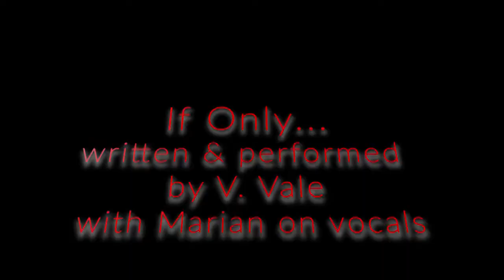If Only ...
"If Only..." written by V. Vale
Performed by V. Vale and Marian Wallace